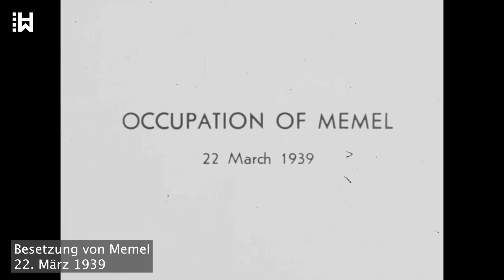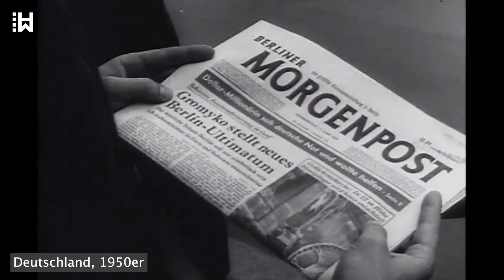Einsatzgruppen-Kommandeur, der 100.000 litauische Frauen, Kinder und ältere Menschen hinrichten ließ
...Bei einer Gelegenheit erschoss er einen Mann direkt, weil dieser ein paar Kartoffeln und etwas Fisch durch das Ghetto-Tor hat schmuggeln wollen. Sein brutales und unberechenbares Verhalten bei der Selektion von Juden aus dem Ghetto für die Hinrichtung in Ponary brachte ihm den Spitznamen „Weiss, das Schwarz“ ein, eine paradoxe Bezeichnung, die Dunkelheit seiner Taten trotz seines scheinbar gewöhnlichen Namens widerspiegelt.

Nach der Schlacht von Stalingrad im Februar 1943, wo die Deutschen eine bittere Niederlage erlitten, begann sich die Situation an der Ostfront dramatisch zu verändern. Die deutschen Streitkräfte wurden von der fortschreitenden sowjetischen Armee immer mehr zurückgedrängt und die Nazis versuchten immer verzweifelter, die Gräueltaten zu vertuschen, die sie begangen hatten.

Im September 1943 sollte Weiss die Arbeit des Sonderkommando 1005 beaufsichtigen, einer Einheit, deren Aufgabe das Exhumieren und Verbrennen von Leichen in den Massengräbern von Ponary war. Etwa 80 lückenlos überwachte und angekettete Gefangene wurden gezwungen, die Gräber zu öffnen, die Körper herauszunehmen und auf Scheiterhaufen zu platzieren. Danach sollte die Asche durchsiebt werden, um verbleibendes Gold zu finden. Bei einem Ausbruchsversuch schafften es elf Gefangene zu überleben und schlossen sich den Partisanen an. Allerdings wurde danach eine neue Gruppe Häftlinge angewiesen, die schreckliche Aufgabe der Entsorgung von 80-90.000 Leichen weiterzuführen. Diese Gefangenen wurden als „Geheimnisträger“ angesehen und hingerichtet, sobald die Arbeit erledigt war.
Weiss blieb bis Juli 1944 in Vilnius, dann floh er mit 25 Mitgliedern des litauischen Hilfstodesschwadron und versteckte sich, um der Gefangennahme durch die sowjetischen Truppen zu entgehen. Ende April 1945 wurde er verwundet und in ein Krankenhaus in Kopenhagen in Dänemark gebracht, wo ihn die Briten verhafteten. Weiss wurde Ende August 1945 entlassen. Nach seiner Entlassung meldete sich Weiss in Frankfurt am Main und arbeitete dort bis Ende 1945 als Kupferschmied. Während dieser Zeit traf er seine Ehefrau nur sehr selten, stellte die Treffen schließlich ganz ein und änderte seinen Namen zu Ernst Martin. Weiss arbeitete in verschiedenen Berufen und wurde schließlich 1947 Krankenhauswächter im bayrischen Ochsenfurt.

Anfang 1949 wollte Weiss Europa verlassen und fragte in Argentinien nach Informationen zu Immigrationsmöglichkeiten, gleichzeitig beantragte er beim US-amerikanischen Konsulat in München eine Einreisegenehmigung in die Vereinigten Staaten.

In der Zwischenzeit hatte das Zentralkomitee der befreiten Juden im amerikanischen Sektor in München bereits Aussagen ehemaliger Ghetto-Bewohner gesammelt, die Weiss des Massenmordes anklagten. Es dauerte allerdings beinahe zwei Jahre, ihn zu finden. Eine Fahndungsmeldung mit seinem Foto, die im Mai 1949 in einer Lokalzeitung erschien führte zu seiner Verhaftung in Ochsenfurt, wo er nach wie vor als Krankenhauswache arbeitete.
Im November 1949 erhob die Staatsanwaltschaft Würzburg Anklage gegen Weiss wegen Beihilfe zu Mord in 30.000 Fällen und direkter Beteiligung in 21 Fällen. Während seines siebentägigen Prozesses sagten 32 Zeugen aus und die Aussagen weiterer 22 wurden verlesen. Einige Anklagen wurden fallengelassen, da Zeugen emigriert waren und nicht kontaktiert werden konnten. Im Februar 1950 wurde Weiss zu einer lebenslänglichen Haftstrafe verurteilt wegen sieben Morden und der Beihilfe zu 30.000 Morden. Im Januar 1971 wurde er vom bayrischen Justizministerium auf Bewährung entlassen und 1977 wurde auch die Bewährung aufgehoben.
Während der Jahre der NS-Besatzung wurden fast 200.000 Juden in Litauen ermordet und nur einige wenige Tausend überlebten den Krieg. Der deutsche Historiker Christoph Diekmann hat ein Buch geschrieben, in dem er das Urteil gegen Martin Weiss als, wörtlich „eines, für das Deutsche sich nicht schämen müssten“, beschreibt. Es ist dennoch erschütternd, sich vorzustellen, wie sich die jüdischen Überlebenden gefühlt haben müssen, als sie erfahren haben, dass der Mann, der für die brutalsten Massaker in der litauischen Geschichte verantwortlich war, seine letzten Jahre in Freiheit verbringen konnte.
Martin Weiss starb am 30. September 1984 im Alter von 81 Jahren in Karlsruhe im damaligen Westdeutschland.